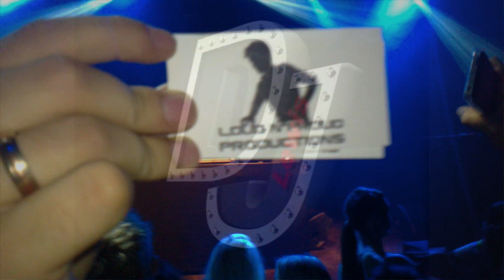Prime Showcase 2010 (Loud 'n' Proud Productions Video)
Here is a Video from when the Danish Firm
Prime Agency ones again invited the elited of Danish Party People to a showcase of talent. !
20 DJs
10 Great Danish Artist
Beautiful Dancing Girls

Loud 'n' Proud Productions was there with cameras ...!
Here is a little Video from one of Denmarks GREAT Party's. !